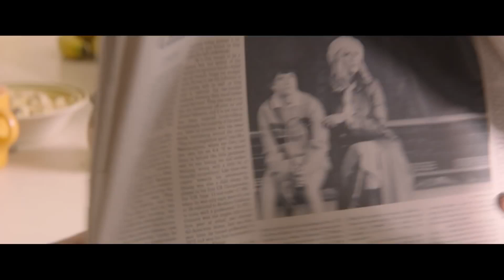Life of Crime - Official Trailer (Eng) - Full HD 1080p - GameMoviePortal.ch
Jennifer Aniston plays Margaret “Mickey” Dawson, a loving, if-not naive housewife whose husband, Frank Dawson (Tim Robbins), has been embezzling millions for years and keeping the cash in off-shore accounts without her knowledge. Two career criminals, Louis Gara (John Hawkes) and Ordell Robbie (Mos Def), catch wind of his scam and figure if they hold Mickey for ransom, Frank would have no choice but to pay up a million dollars. Except, what they don’t plan on is that Frank’s head over heels for his sex-kitten mistress, Melanie (Isla Fisher), and doesn’t want his wife back.

- PLEASE LET US HELP REACH 1000 FOLLOWERS!

A must, for all gamer and movie-fans out there and everybody, who likes Soundtracks and Scores from the most ambitious composers like Hans Zimmer, John Williams, Brian Tyler, Marco Beltrami, Henry Jackman, Lorne Balfe, Rupert and Harry Gregson-Williams, Javier Navarrete, Joseph Trapanese, Michael Giacchino, Geoff Zanelli, Trevor Gureckis, James Horner, Alan Silvestri, Michael Kamen and many more! We put a lot of sweat and heart into our channel and our (upcoming new) website, where gamers and film geeks will also get something out of it. So if you like good movies and great blockbuster games, follow and support us. Thank you very much.